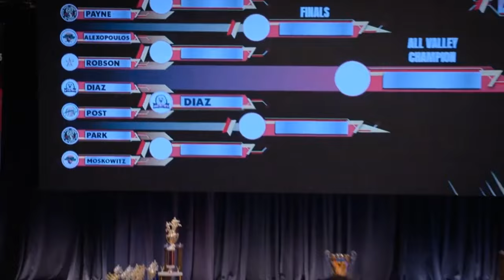Cobra Kai Season 4 - Karate Tournament